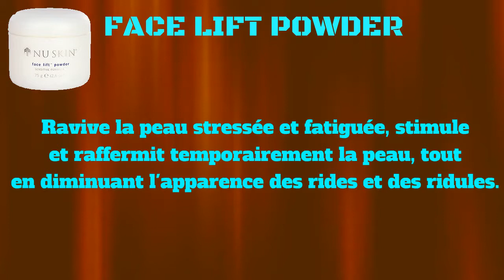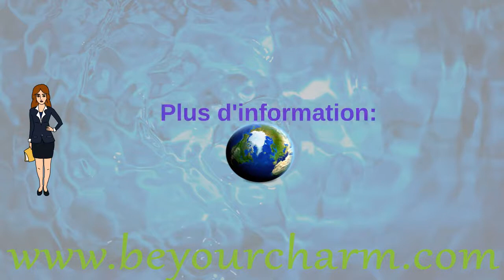BE YOUR CHARM FACE LIFT POWDER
Pour tous types de peaux.
Un masque liftant et raffermissant pour
le visage, 2 produits pour un teint éclatant.
Un traitement facial spécialement conçu
pour garder sa peau jeune et belle.
Ravive la peau stressée et fatiguée, stimule
et raffermit temporairement la peau, tout
en diminuant l'apparence des rides et des ridules.